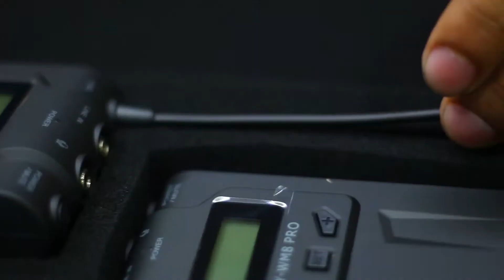BOYA WM8 PRO K2